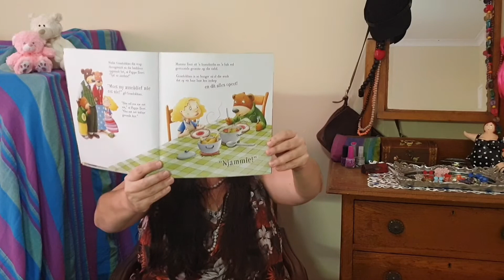My mamma 3-5jr dag 1 Discussion